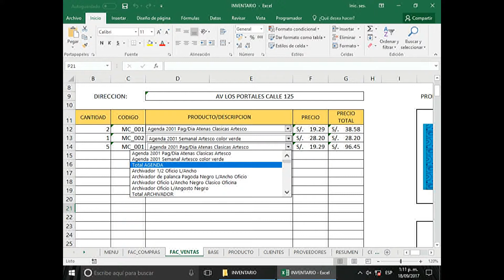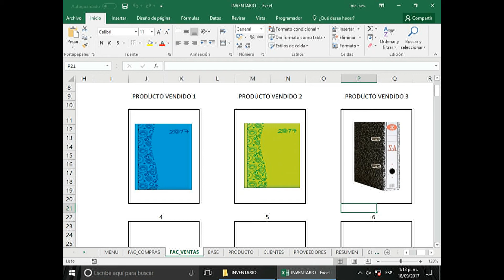Creando un Inventario en Excel 4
Con este video culminamos nuestro pequeño sistema en excel, espero les haya servido y ayudado, se despide su amigo Dreick